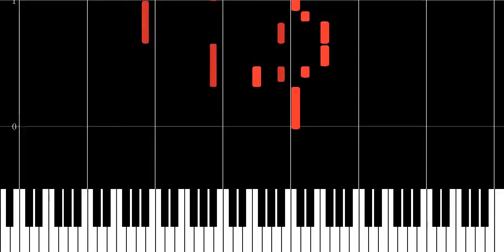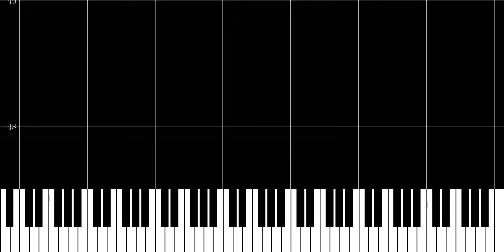[ai music] Let's have a drink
This song is titled 'Let's have a drink' in the way that this song reminds me of going out with my buddies after a long day of work and having a couple of drinks and shooting the breeze.

I am a man of culture. I am trash.
A bit more about me is that I’m actually an engineer and educator. My background is in computer science, mathematics, mathematical programming, economics, psychology and education.
I am somebody who finds deep learning and artificial intelligence interesting due to it sorta making my two professional fields intersect. However, I find that anime research in deep learning and ai does not get the attention that it deserves. Combining the two have always been a fascination of mine with the goal of creating stories, art, manga, vr, and of course interactive waifus.
All code is on an as is open source software.  I am not responsible for what you do with it, or what happens when you use it.  I believe in (mostly) open source, but this a fun slice of life website.  This isn’t production